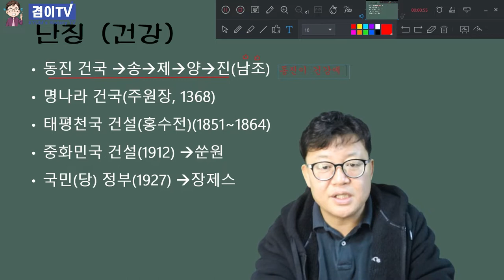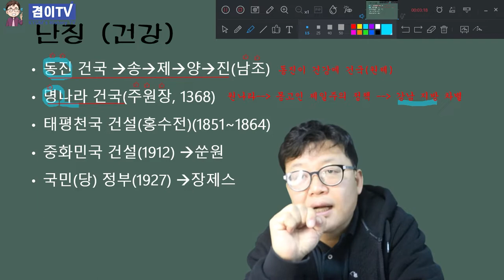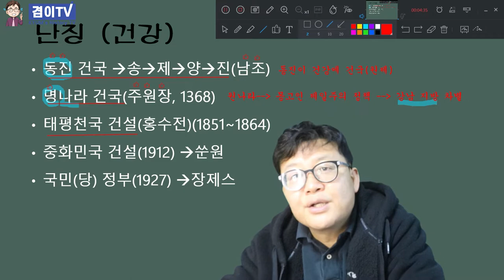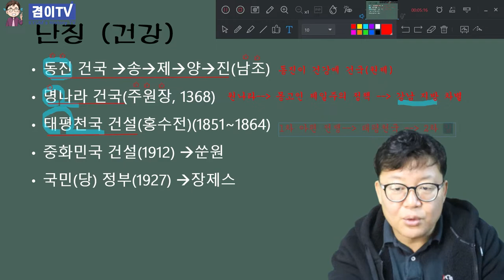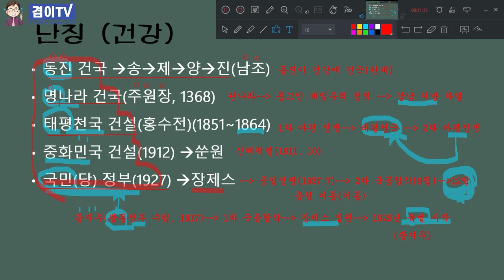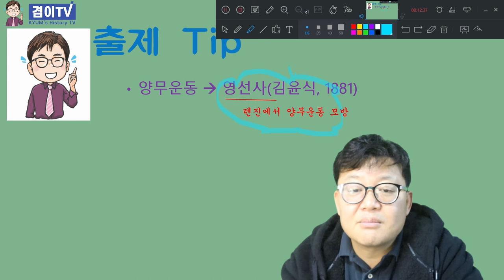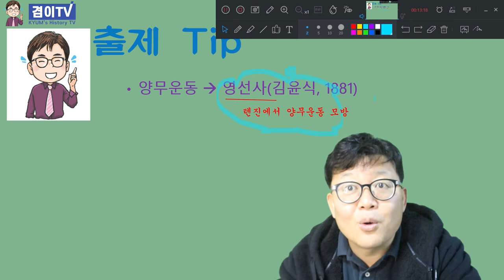〔세계사 동아시아사 대비〕 - 개념 용어 정리(난징에 도읍한 국가)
세계사 및 동아시아 시험에 출제되는 개념 용어 정리(난징)
난징에 도읍한 국가를 묻는 문제가 출제됩니다.
세계사와 동아시아사에 모두 출제가 됩니다.
위진남북조 시대의 남조
명나라
태평천국
중화민국
국민당 정부... 이렇게 구분해서 기억해두시기 바랍니다.
모두 기출입니다.

교재가 필요하신분은  카카오 채널로 문의 바랍니다.

수능 동아시아사#수능 세계사#임용고시#
동아시아 내신 및 수능#세계사 내신 및 수능# 세계사 개념 강의#
수능 및 내신 사회탐구(세계사와 동아시아사)#